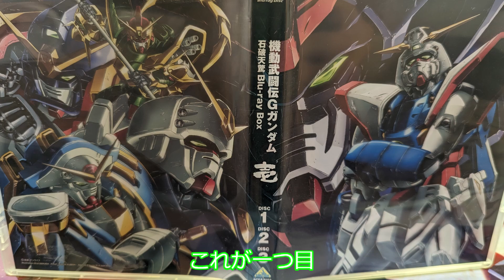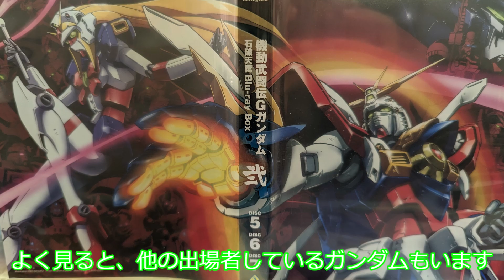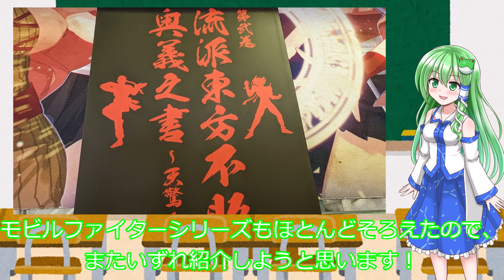【特典のご紹介、ネタバレ無し】機動武闘伝Gガンダム 石破天驚Blu-Ray BOX【Gガングッズ紹介】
でもやっぱブルーレイたっけぇよなぁ
何回も見返してるから傷ついちゃってるのは許してくださいな

この動画は、ボイスボックス もち子さん(cv.明日葉よもぎ様)を使用しています！

早苗さんの立ち絵 ふにちか様